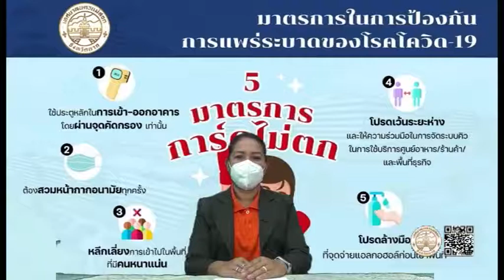03 03 65 เทศบาลนครแม่สอดจัดการประชุมหัวหน้าส่วนราชการ ครั้งที่ 3 ประจำเดือนมีนาคม